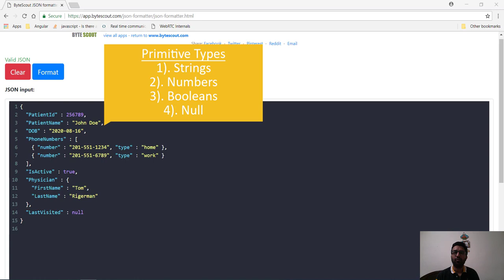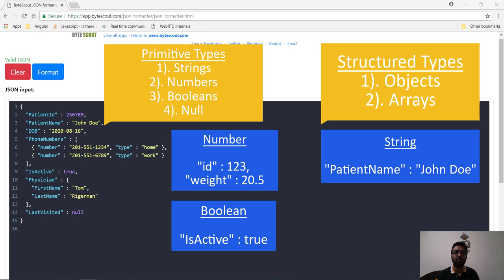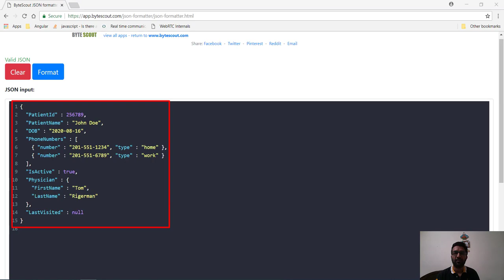JSON Specification - Essential Secrets of JSON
In this video, We'll dig deeper in to the JSON specification. We'll learn that JSON can represent four primitive types which are strings, numbers, Booleans, and null and two structured types, objects and arrays. We'll see how each types are represented in the JSON.